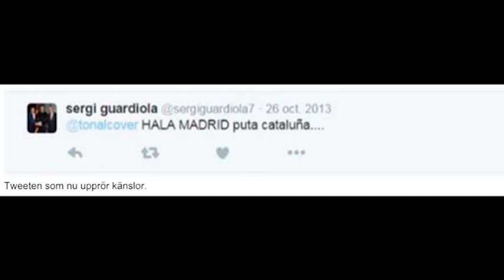Sergi Guardiola värvad och sparkad av Barcelona - på två timmar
Mittfältaren Sergi Guardiola skrev på för Barcelona B men sparkades av klubben bara timmar senare. Allt på grund av två år gamla twitterinlägg.